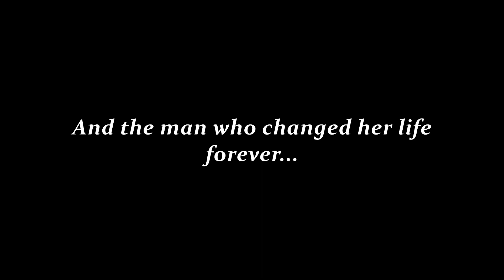An Inspiring Story of a Man and his Rescue Dog!